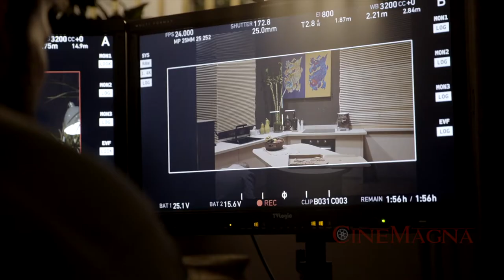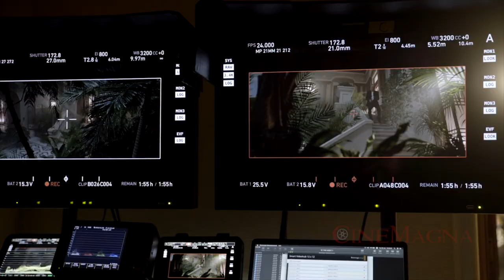The Protege Movie Behind The Scenes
This video showcases The Protege movie behind the scenes. The Protege is a Martin Campbell-directed action thriller written by Richard Wenk. Michael Keaton, Maggie Q, and Samuel L. Jackson star in the picture, which also features Robert Patrick. Anna (Maggie Q) is the world's most talented contract killer, having been rescued as a kid by the legendary assassin Moody (Samuel L. Jackson) and taught in the family profession. When Moody, the guy who treated her like a son and taught her everything she knows about trust and survival, is brutally murdered, Anna vows vengeance.

As she becomes entangled with an enigmatic killer (Michael Keaton) whose desire to her goes beyond cat and mouse, their encounter turns deadly, and the loose ends of a life spent killing will become even more entwined.
With her own fiery take on Anna, Maggie Q enters cinema's ranks of tough assassins. Anna is perfectly brilliant at dodging tricky foes but can't hide from her personal demons. Maggie Q was inspired by the unique challenges of the no-holds-barred character, collaborating with award-winning actor Michael Keaton as her opponent, action icon Samuel L. Jackson as her coach, and Casino Royale director Martin Campbell. She enjoyed getting to know a lady with off-the-charts lethal skills who is only now coming to terms with who she is, where her capabilities came from, and what she wants in the future.
"The Protégé was a crazy, wild ride for me," Maggie Q explains. "There's a lot of action, and the relationship dynamics are amusing, passionate, and difficult."

But beneath it all, it's the story of a woman addressing her past, which comes full circle, as the past frequently does in our lives."
Martin Campbell's comprehensive reinvention of the James Bond franchise, Casino Royale, shook up the action-adventure genre in 2006. Campbell's refreshingly unsentimental version on Bond robbed the renowned spy of all his campiness, leaving behind a seething, hard-working, real-world super-agent who moves with a cutting wit through physical combat, magnificent exotic locales, and dark emotional corners. It was a bold concept that helped usher in a new era of action pictures that aimed to delight audiences on several levels, not just visually.
When Campbell read Richard Wenk's screenplay for The Protégé, he was astonished by how many of the same aspects that drew him in were present: A rapid pace, a brilliant, globetrotting tale with one surprise after another, nonstop opportunity for inventive, energetic action, and, at its heart, an unorthodox action hero who defies expectations. The script not only provided the opportunity to build the large, sleek, explosive set pieces Campbell is known for, but it also provided the thrill of giving a dynamic actress a role worth digging her teeth into.

I gave him the idea, and he did a fantastic job writing it."
Anna may be a machine at her profession, but she is far from it. She's good at what she does in part because she learned long ago what it needed to survive in a terrible world—she learned to tap into a dreadful deadliness out of simple necessity at a time when most kids are playing on the playground. Anna's life nearly ended in a horrible massacre while she was growing up in Vietnam. Instead, she was fostered by Moody, an elite American spy who took her in, nurtured her already ruthless tendencies, and provided her with everything she needed to keep her intellect and abilities sharp. It was Moody who trained Anna how to channel her rage into a powerful tool for justice, and then he saw his protégé grow into one of the world's most potent tools for justice.
But now that Moody has been killed in a violent attack that no one saw coming, Anna finds a lifetime's worth of well crafted armor cracking. On the trail of his killer, she is tortured by phantom recollections and threatened by an onslaught of blows and gunfire.
Wenk also set Anna in a cat-and-mouse game with a killer who is as skilled, brilliant, and witty as she is—a game in which the cat and the mouse frequently switch roles.